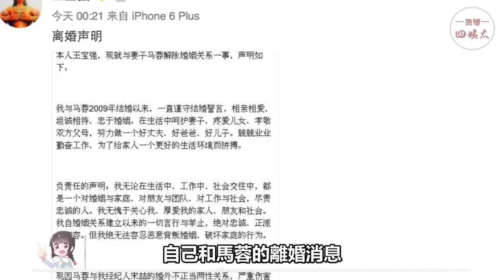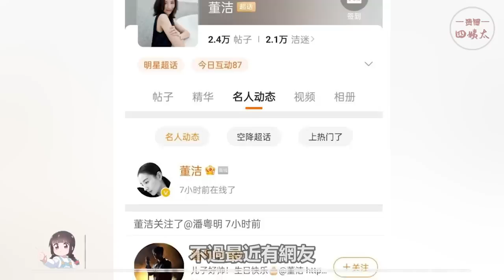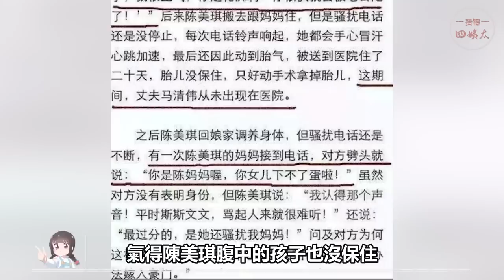婚內出軌做小三的女星，下場一個比一個慘！有人被捉姦在床還滿口狡辯，有人出軌後被家暴多年，最後一位為了上位直接害死原配孩子！馬蓉，姚笛，馬雅舒，黃奕，李小璐，張靜初，董洁，關之琳，王寶強，賈乃亮，文章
紅得快涼得更快！蔣勁夫從此一蹶不振，霍建華直接擺爛！他們一手好牌怎麼能打這麼爛？

內娛叕炸了！黃景瑜迪麗熱巴隱婚生子?周冬雨劉昊然已經領證?鹿晗關曉彤帶球跑！開年三個月，已經結了三對！

李易峰泰國拍耽美，吳亦凡被化學閹割，范冰冰韓國復出提名影后？這些被封殺的頂流一個比一個慘！

這些明星床照尺度太大！陳飛宇與女網紅“親密床照”被曝，成為“吳亦凡2.0” ！李易峰正在進行時視頻曝光！吳亦凡被嘲活不行，笑掉大牙！

渣男名冊再入頂流！內娛影視歌全面塌房！最後一個連自己女兒都不放過！這些渣男究竟有多毀三觀？